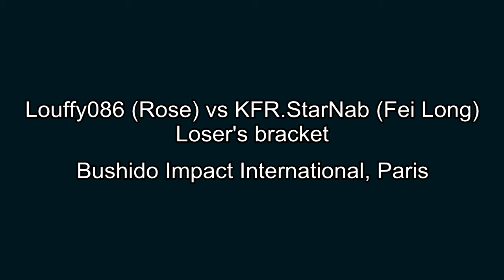Louffy 086 (Ro) vs StarNab (Fe) - losers bracket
Bushido Impact Tournament